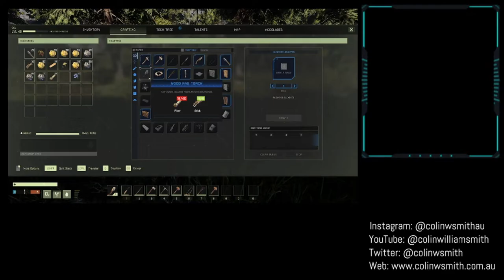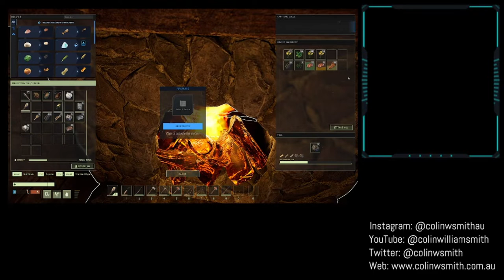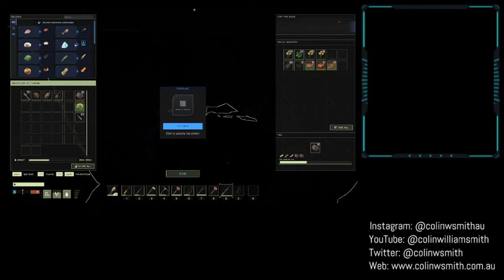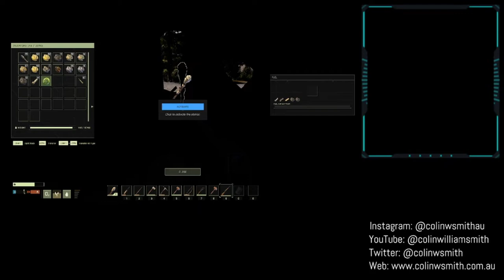Twitch 2022 07 03 Icarus co op with Kevin Powe and Jemma Hooper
Kevin and Jemma and I on our 03 Jul 2022 outing into the Icarus video game on Twitch, working on the Icestorm: Expedition prospect. Our stream again has no faces (lucky for you!), and also contains some violent sneezing, an uncomfortable dead deer, and we find out about Silence of the Lambs: The Musical. I announce that I’m in Queensland Theatre's The Sunshine Club which was opening the next weekend, I kill a glitching deer but leave its little Bambi behind, and we discover Jemma's home-away-from-home cave hideaway.